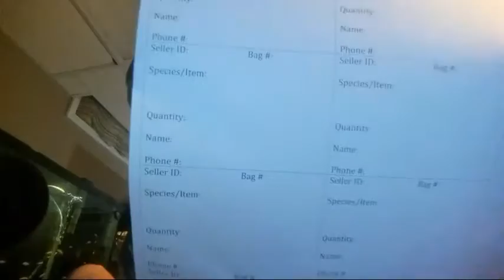Quick Tips And Updates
I hope you've found the information within the video useful and applicable to your needs. It's truly an honor and blessing being able to share the love of this hobby to other Fish Enthusiast!

Be sure and check out the videos within the play list and the feature channels ;)

for awesome deals on Live Stock, Dry Goods, Sergeant Tank Swag and more...

Let me know what you thought about this content in the comments below. Thanks so much for stopping by and watching!

Much Love,

Jeremy AKA Sergeant Tank ;)